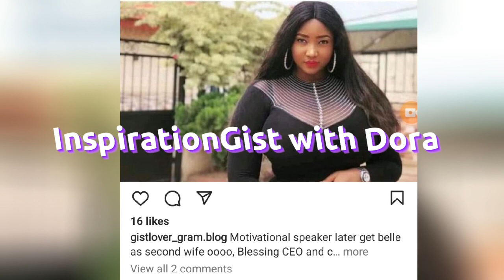👉May Yul-Edochie fires back at Yul Edochie about Judy Austin's pregnancy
She is a woman of high class. She is not after frivolities. Her life is worth more than Yul Edochie. May reacts yo Judy's pregnancy.